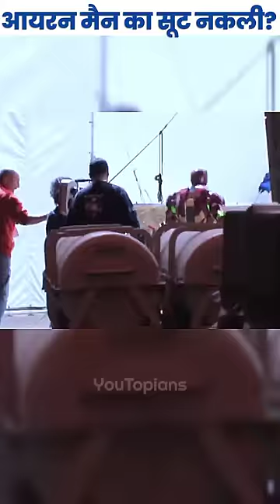IRON MAN का सूट असली होता है या नकली? by YouTopians